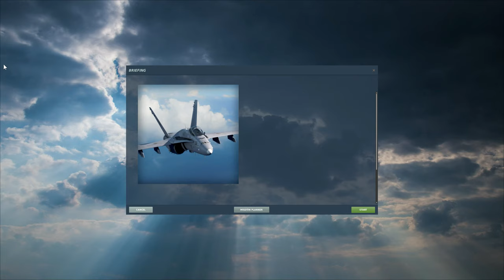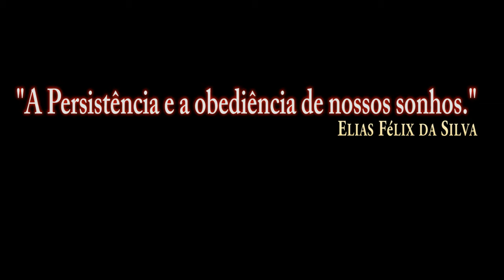DCS:F/A-18C Hornet(KC-130)AIR TO AIR REFUELING_/PT-BR_VÍDEO 1606